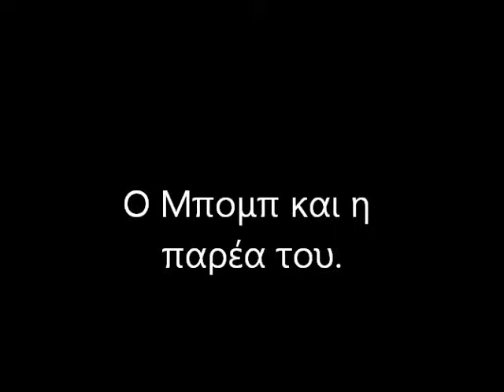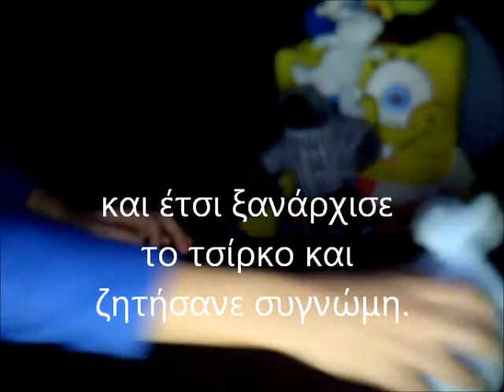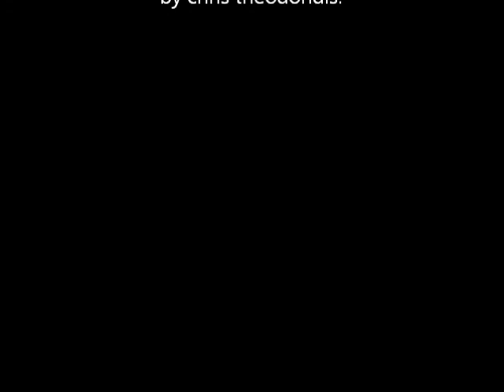Ο Μπομπ και η παρέα του.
Γεια σας.Σε αυτό το βίντεο χρησιμοποίησα windows live movie maker.Ευχαριστώ που είδατε το βίντεο μας.